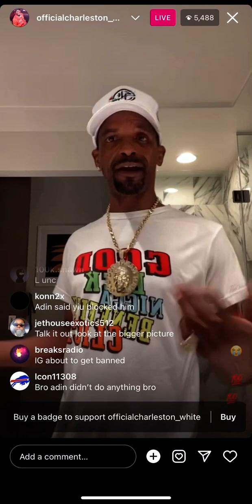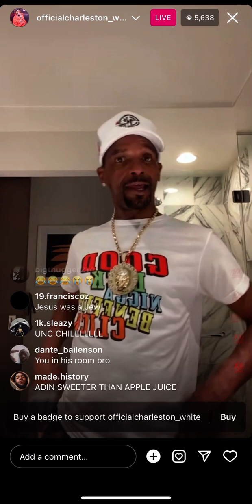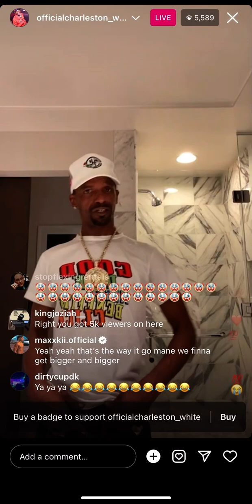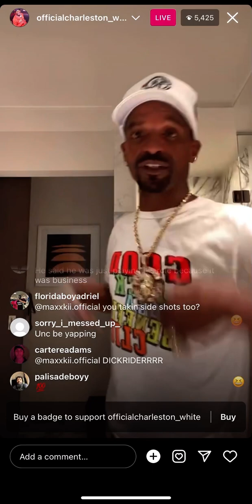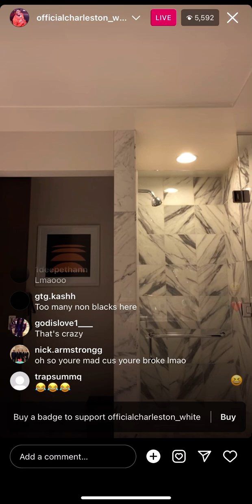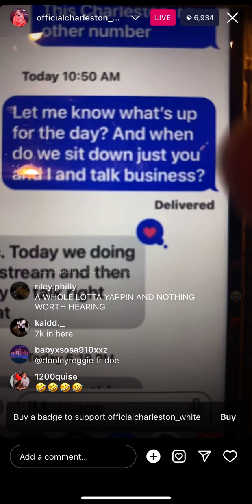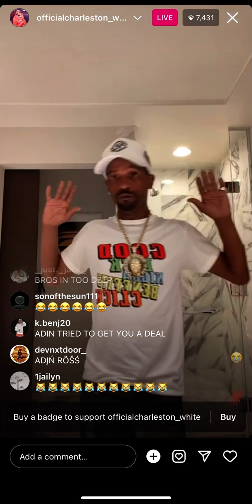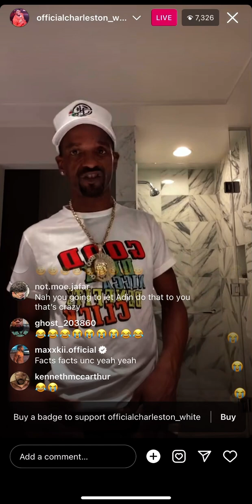Charleston white goes on ig live rant calling adin ross a racist for not signing him to kick😂